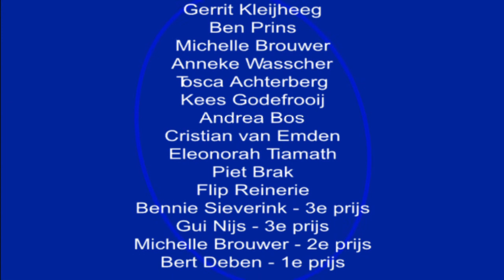Ode aan de limerick door Flip Reinerie in Hillegom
Ode aan de limerick door Flip Reinerie tijdens de middag van de poëzie in Hillegom